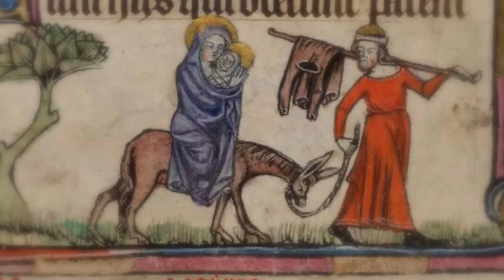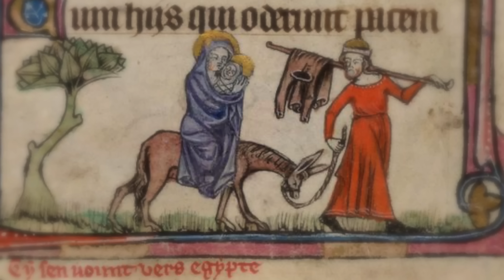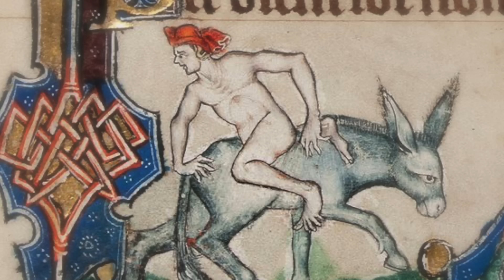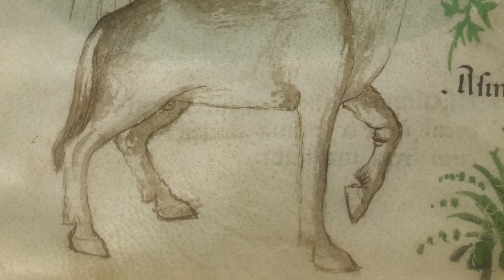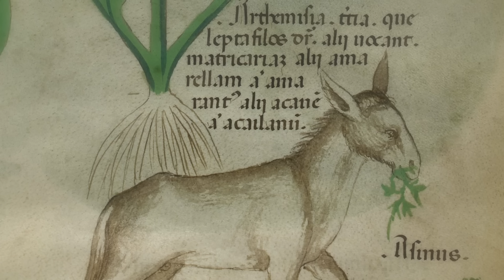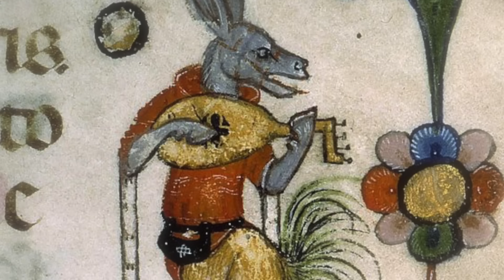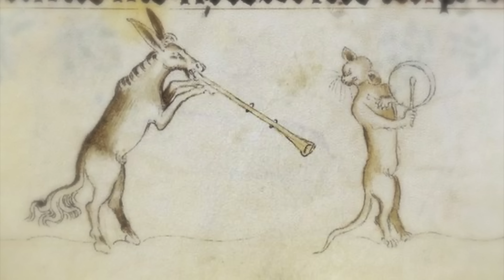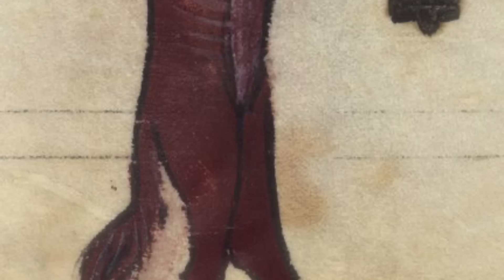Feast of fools - New London Consort, Philipp Pickett dir.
Ensemble: New London Consort, Philipp Pickett dir.
Album: The Feast of Fools
Video: a selection of many images about donkeys from varius manuscripts from XIIth to XVth cent.
The feast of the fools, also called the feast of the ass, was destined to honor the donkey that carried Jesus during his entry into Jerusalem. In these holidays, celebrated after Christmas, the altar boys and priests reversed their roles while conducting the rites. The practice was particularly widespread in Notre Dame in Paris and in many European churches; in Italy similar cases are witnessed as in a famous missal of 1200 from the cathedral of Padua. The basic scheme of this particular event was always the same: during vespers, when the verse in which God overthrows the powerful from their thrones and raises the humble was read, a great din exploded from the choir, obviously prepared. The minor orders and the altar boys then chased the priests from their chairs and took their place, while a young cleric flanked the bishop during the rest of the rite assuming the role of pope of fools, bishop of fools or abbot of fools. At the end of the service he received the same honors as the real prelate, and his chaplain was to pronounce a blessing that comprehend:  liver disease, a banquet of forgiveness, twenty banquets of toothache and two ringworms under the chin.Young people caught in bed on the day of the Innocents (December 28) received slaps on the back. In various cities the canons, clergymen and sometimes seculars were caught in their bed in the morning and, in a state of complete nakedness, led through the streets, into churches and onto the altar where they were mocked. Even the clergymen actively participated with jokes during the day of the Innocents walking naked through the city or exhibiting men, naked, in the theaters. Biblical scenes were represented in these periods of the year and with the passage of time these theatrical performances reached a point where some saints were even attributed a fixed characteristic; St. Peter was the most funny, St. Thomas was the incredulous and so on. The years passed and the holidays became more and more extreme and profane. Although their initial peaceful acceptance was testified by their inclusion in liturgical missals, in the following centuries these feasts and theatrical performances were limited and in 31 December 1519 the feast was gradually banned by the religious and civil authorities. From the ancient Roman saturnalia to the feasts of medieval fools and, if we consider that the first to use the term "carnival" was the jester Matazone da Caligano at the end of the 13th century, we could assume that reminiscences of these feasts are up to us. A need for madness, for evasion from the so-called normality, which by changing and adapting has managed to overcome Time and law.

MUSICA MEDIEVALE

It's my favourite, I uploaded it two years ago.

First Vespers
1 Lux Hodie
2 Orientis Partibus Conductus Ad Tabulam
3 Veni Doctor Previe
4 Hec Est Clara Dies

Music From The Office
5 Festa Januaria
6 Verbum Patris Humanatur
7 Salvatoris Hodie Perotin

The Drinking Bout In The Cathedral Porch
8 Kalendas Ianuarius

Mass Of The Asses, Drunkards And Gamblers
9 Dies Festa Colitur
10 Kyrie Asini
11 Lux Optata Claruit
12 Gambler's Prayer/Malediction
13 Orientis Partibus Conductus Subdiaconi Ad Epistolam
14 Graduale Bachi
15 Sequentia: Vinum Bonum
16 Quantus Bachi
17 Hunc Diem/Ite Missa Est/Deo Gratias
18 Tityri Tu Patule

19 Hac In Die Salutari
20 Procedenti Puero
21 Notem Fecit Dominus
22 Verbum Patris Hodie

Second Vespers - The Ceremony Of The Baculus
23 Deus In Adjutorium
24 Magnificat
25 Anni Novi Novitas
26 Baculi Sollempnia
27 Gregis Pastor Tityrus
28 Tityri Tu Patule Conductus Ad Poculum

The Banquet
29 Novus Annus Dies Magnus
30 Hac In Anni Janua

Processional
31 Verbum Caro

Philip Pickett: symphony, recorder, shawm, dir.
Catherine Bott, Tessa Bonner, Catherine King, Julia Gooding, Olive Simpson, Jacqueline Barron, Ana Maria Rincon, Jenovera Williams: soprano
Kristine Szulik: alto
John Mark Ainsley: tenor
Michael George, Stephen Charlesworth, Robert Evans: baritone
Simon Grant: bass
Paula Chateauneuf: lute, gittern
Tom Finucane: gittern
Pavlo Beznosiuk, Mark Levy: gittern, fiddle
William Lyons: recorder, shawm
Paul Nieman: trumpet
David Roblou: organ
Stephen Henderson: bells, nakers, tabor